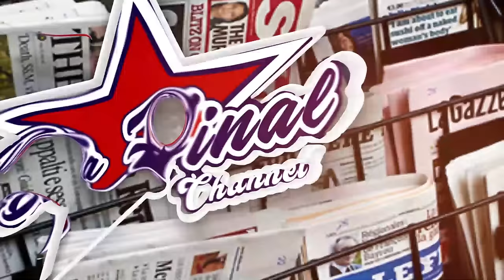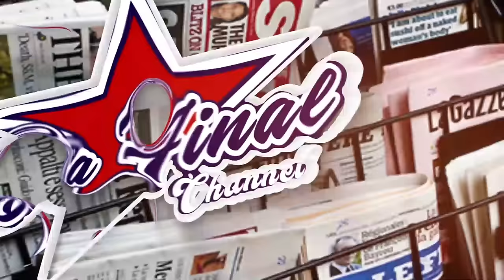BOBI WINE OKULONDA SENYONYI KABONERO KA MAGEZI. EMBEERA YA KAZIBWE BUTWA OBA ? M7 ALABUDDE BOBI